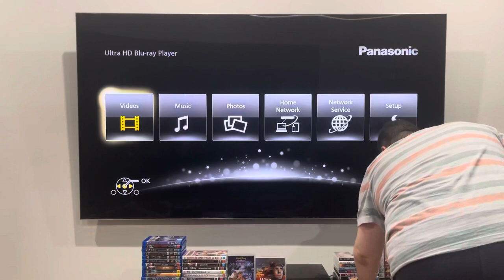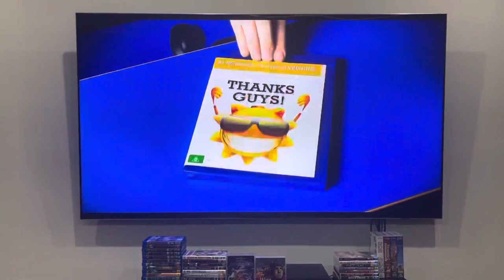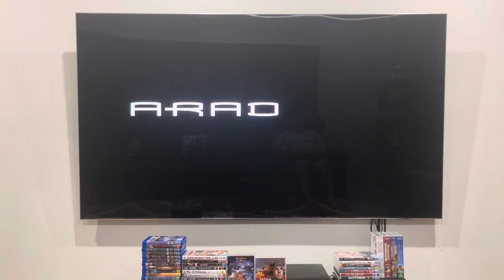Opening to Cody the Robosapien (2013) Australian DVD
I've got nothing much that I can say about this DVD opening, but here's the order:

1. Warning screen
2. Sony Pictures Home Entertainment logo
3. StudioCanal logo
4. IPAF "Thank you!" campaign
5. DVD menu
6. Arc Productions logo
7. Crystal Sky logo
8. ARAD Productions, Inc. logo
That's all.

Cody the Robosapien was produced by Arc Productions, Crystal Sky and ARAD Productions, Inc.

PLEASE READ THE RULES IN THE DESCRIPTION BEFORE COMMENTING:
2. Do NOT comment using bad/rude/inappropriate words (e.g. F***)!
3. Do NOT call me by my real name or tell me where my suburb is!
4. Do NOT go off-topic in the comments of one of my videos (like pester me about those)!
5. Do NOT send me requests to do the openings or menu walkthroughs to things that don't exist or I don't have!
6. Do NOT send me requests for and ask me questions in future Do you have this VHS/DVD/Blu-Ray/4K Ultra HD? videos or in Format Reviews (even though I do it randomly)!
7. Do NOT send me requests to react to such s*** that I've already reacted to in the past or movie trailers that I don't care much about, do NOT like or HATE!
8. Do NOT ask me to buy things that I've already got, don't care much about, do NOT like or HATE!
9. Do NOT send me links to and copy my opinions on movies or TV shows that I don't care about, do NOT like or HATE!
10. Do NOT say all the actors' names for each movie opening!
11. Do NOT ask me to buy things in future reaction videos!
12. Do NOT send me requests for anymore Logo Acapella's or Recipe Cookbook's because THEY HAVE BEEN DISCONTINUED!
13. Do NOT comment in Spanish, French, German or any other language!
14. Do NOT ask me to get any VHS's or DVD's of other ABC for Kids franchises or Hi-5 because I DON'T WATCH THEM ANYMORE!
15. Do NOT send me requests for anything else that I did in the past!
16. Do NOT ask me to buy a new copy of a DVD that I already threw out!
18. Do NOT send me requests to do VHS/DVD/Blu-Ray/4K Ultra HD closings to a random movie/TV show because IT'S GONNA BE A WASTE OF TIME!